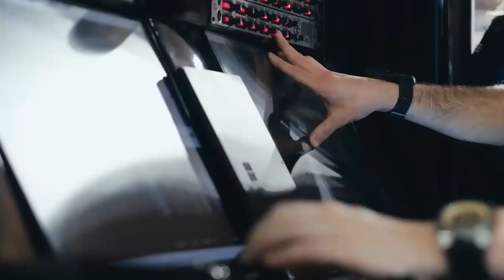Distruggo i punti di forza degli altri/La Haas svasa le pance/Lavori ruota panoramica a Monza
Fernando Alonso ha aperto il mercato piloti di Formula 1 quest'estate, sinonimo delle capacità che continua a dimostrare in pista.

La squadra americana diretta da Gunther Steiner ha portato in Ungheria un pacchetto di novità importanti che hanno reso la VF-22 più simile alla Ferrari. Le modifiche sono state affidate solo a Magnussen, ma da Spa-Francorchamps le avrà anche Schumacher: il team diretto da Steiner conta di fare un salto di qualità per attaccare il sesto posto dell'Alfa Romeo. Ma oltre alle prestazioni sarà importante trovare l'affidabilità, visto i due piloti non sono andati a punti in otto dei tredici appuntamenti 2022.

Il Comune di Monza ha revocato la sospensiva dei lavori per la realizzazione della Fanzone che è in allestimento nel prato del Roccolo, nell'area dell Autodromo compreso tra l’anello di Alta Velocità e il rettilineo che segue la curva Ascari. Gli spettatori avranno la possibilità di vivere il GP d'Italia anche dopo che si saranno spenti i motori nell'arco dell'intero weekend con animazioni musicali di DJ internazionali e con aree di animazione con simulatori e skiddy kart.